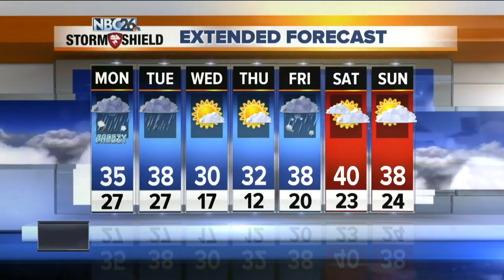Michael Fish's NBC26 Storm Shield weather forecast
We have significant icing on the way for parts of Northeast Wisconsin. We have not had anything of this nature so far this season. This will come in two, separate waves with the first one starting mainly this afternoon for most. We will see the first, main batch of a wintry mix of sleet, snow and freezing rain develop mainly this afternoon. The farther you live north, the more this will just be mainly snow. Our high temps will top out in the mid-30s, but start to fall back below freezing as the afternoon wears on. With a mild layer aloft, precip will be falling as liquid for many, but hitting things that are at or below the freezing mark. In these scenarios, just 1 degree can make a huge difference. Keep in mind that this forecast could change.  This freezing rain mixed with snow to the north will continue through the evening before round 1 tapers off later. Temperatures will stay below freezing in the upper-20s, so any ice accumulation will persist through the night. It will be breezy, so anything laden with ice might be impacted by the wind. Round 2 will get here close to the early morning hours again. Any snow to the north would only amount to 1-2".  Another round of freezing rain, sleet and even some rain will work its way through tomorrow morning, but as temperatures moderate to above freezing through the morning, any precip would change over to mainly rain closer to the noon hour. Should these temperatures pop above freezing as forecast, this would help melt any ice accumulation. The potential exists for some folks to get over 0.25" of ice accumulation which would have an impact on roads, trees and power lines. Again, as temperatures rise above freezing, we should start to melt some of the accumulated ice in many locations. Highs will top out in the mid- to upper-30s.   There might be a little lingering, mixed wintry precip on Tuesday night, but the bulk of the activity should be done. Lows will bottom out in the upper-teens.  Though we'll probably be below freezing on Wednesday, the stronger sunshine may do some additional melting of any leftover ice even with a high around 30.